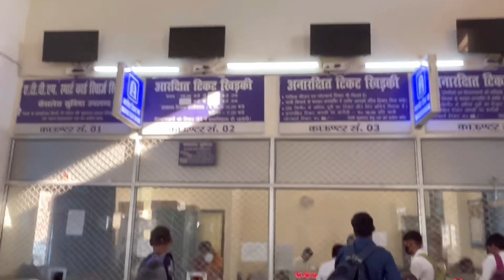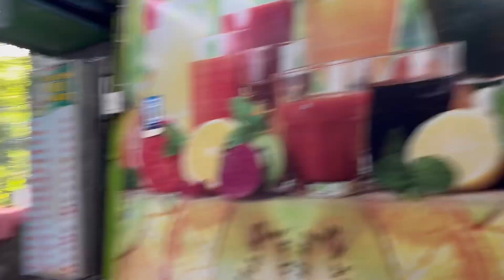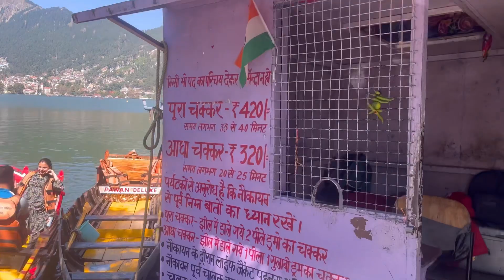बरेली से नैनीताल कैसे जाये? | Bareilly To Nainital By Train | How to go from Bareilly to Nainital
बरेली से नैनीताल से कैसे जाये? | Bareilly To Nainital By Train | How to go from Bareilly to Nainital || Bareilly To Nainital By Train || Bareilly To Nainital Road Trip || Bareilly To Nainital Vlog Video